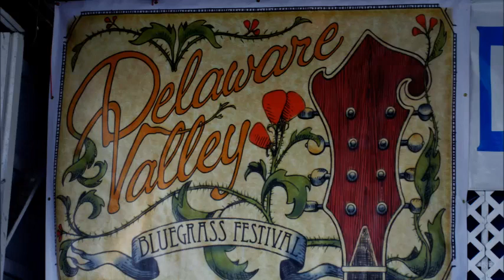Mike Compton and Joe Newberry @ 2021 Delaware Valley Bluegrass Festival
Compton and Newberry on Saturday

This is just one of the great performances at the 49th Annual Delaware Valley Bluegrass Festival held on September 3-5, 2021. I could only attend the first two days. The DVBF is presented by the Brandywine Friends of Old Time Music (Delawarevalleybluegrass.org) at the Salem County Fairgrounds in Pilesgrove, NJ.

This is not a “official” DVBF video but captured and preserved to spread the joy of music and introduce folks to musicians they may not have known before. All have websites with merchandise and I encourage you to support their music.